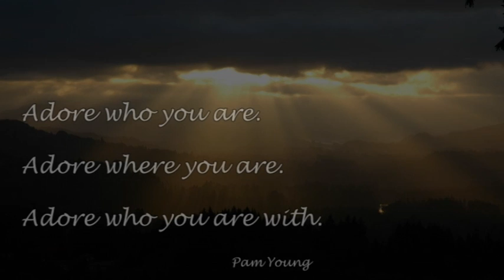Friday Surprise: The Most Relaxing 5 Minutes You'll Ever Enjoy! (5:07)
In today's Friday Surprise video Terry shares his beautiful photography with you, put to the music of Clair de Lune. You deserve to take a break!